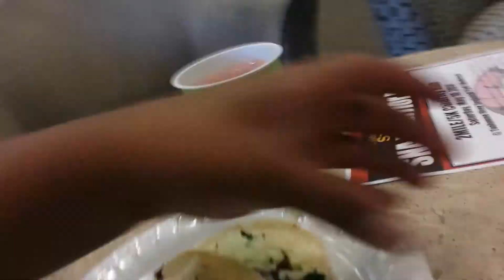Cool Transition | DLN 18 05/07/14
Chance of change. The only thing that is consist is change. Are you willing to change. Always expect the best and worst.
-Darryl

Copyright:
Outro Song
I Feel Alive by We The Kings